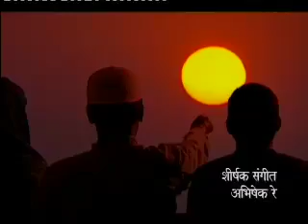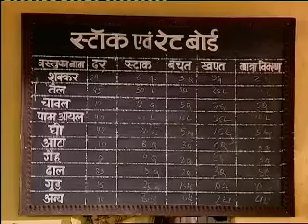Kyunki Jeena Isika naam hai Ep# 343 Part 01